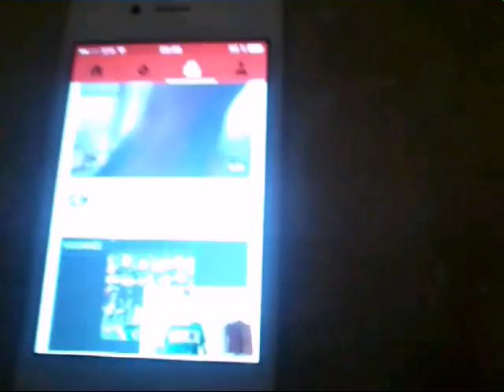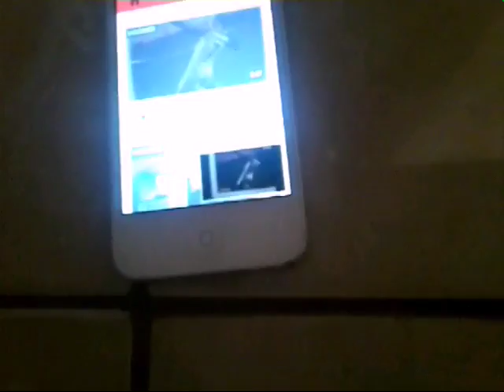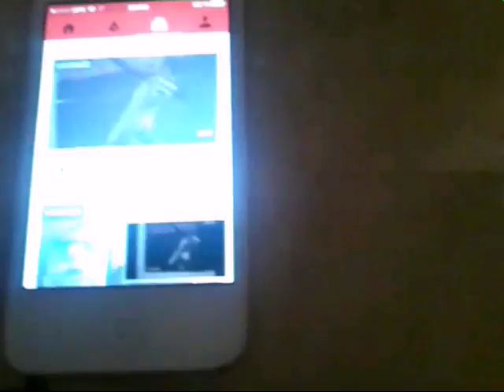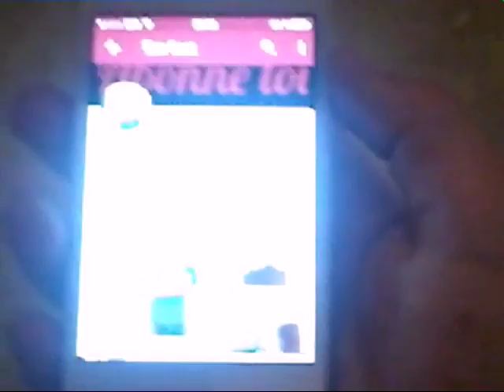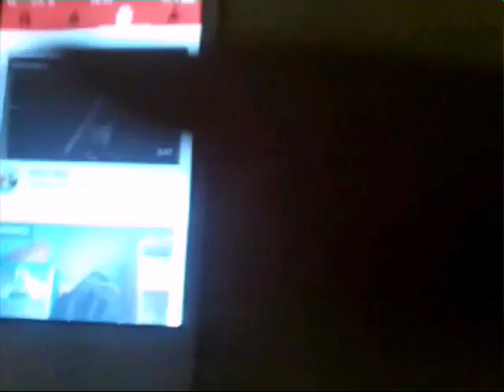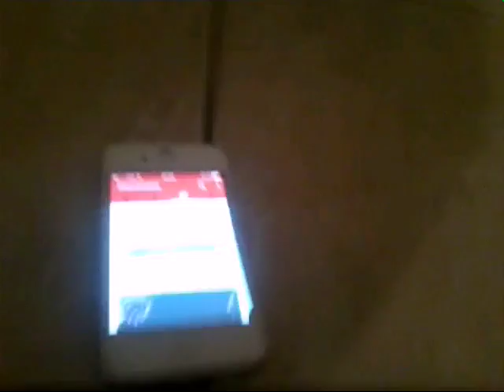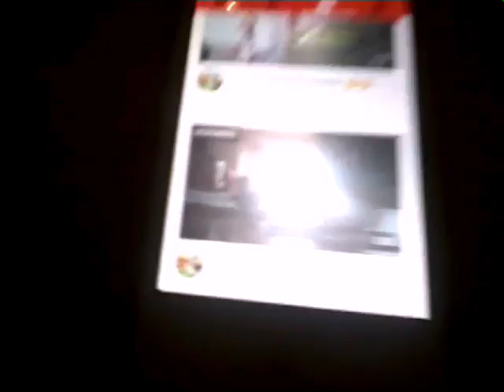Répond au question 2